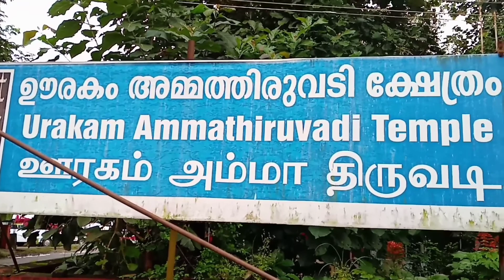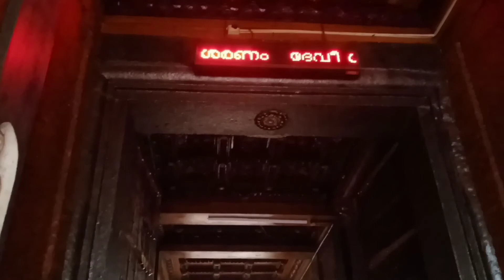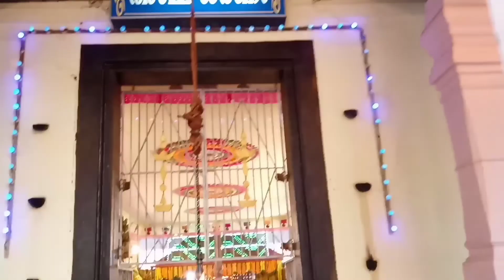ഊരകം അമ്മതിരുവടി ക്ഷേത്രം | Urakam Ammathiruvadi Temple | Vlog 176 | Temple 26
The magnificent ancient Devi temple is situated in Urakam, a serene village, located approximately about 10km from Thrissur town.